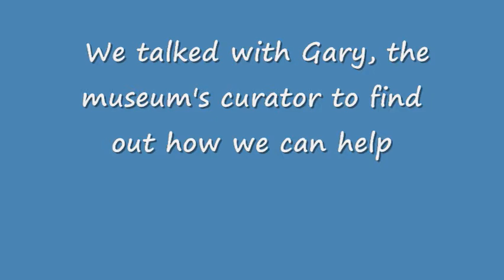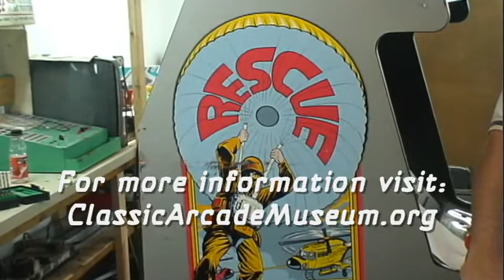RESCUE! How You Can Help Funspot!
We shot this video with Gary to try and help out the American Classic Arcade Museum (ACAM) that is located at Funspot in Weirs Beach, NH. ACAM runs on donations alone and could use some help keeping the history of the American arcade alive. In the video, Gary talks about how people can help by donating anything and everything from money, to joysticks, buttons, switches, etc. Also, everything you donate is tax deductible. So watch the video, hear about the history of the ACAM and donate to help out. Remeber, every little bit counts!